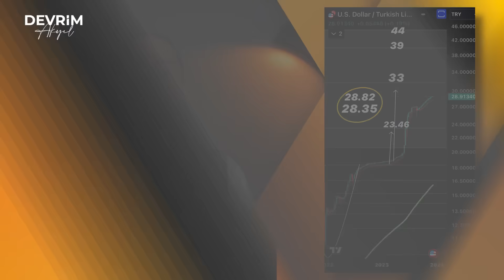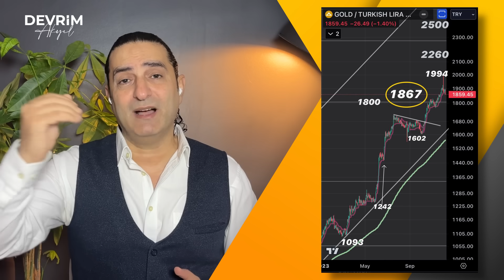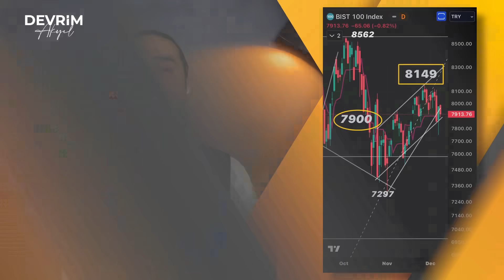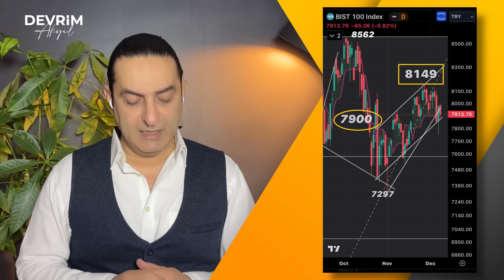Altın Geriledi, Borsa Tatsız! Dolar Sakin… Nereye Kadar?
Geçtiğimiz hafta Dolar sakindi, Borsa tatsızdı. Altın da bir miktar satışlarla geriledi. Önümüzdeki hafta neler olabilir buna bakacağız her zamanki gibi. Amam önce makro resmin kısa fotoğrafını çekmeye çalışacağız.

00:00 Giriş
00:26 Gündem ve Piyasalar Değerlendirme
05:26 Dolar/TL
07:53 Gram Altın
08:48 Gram Gümüş
09:34 BIST 100